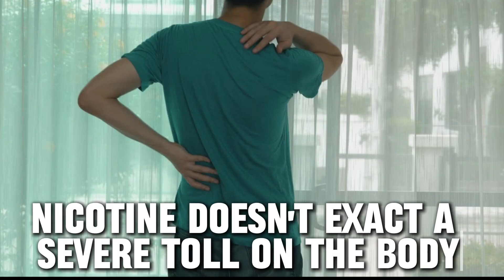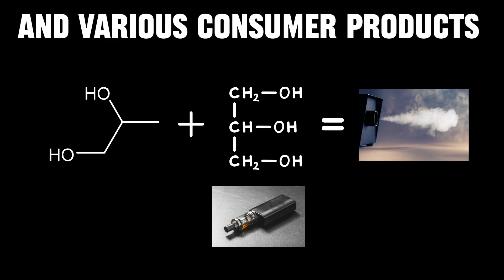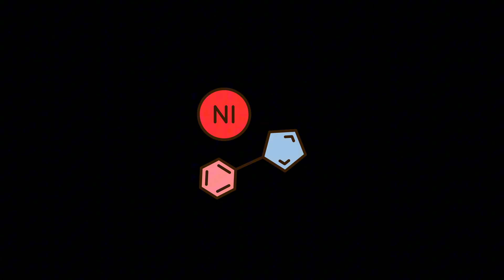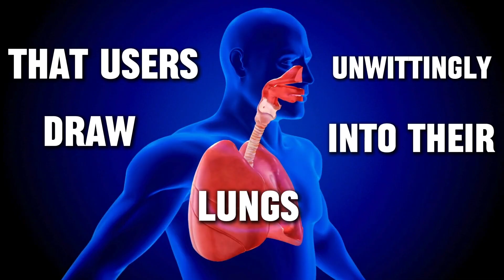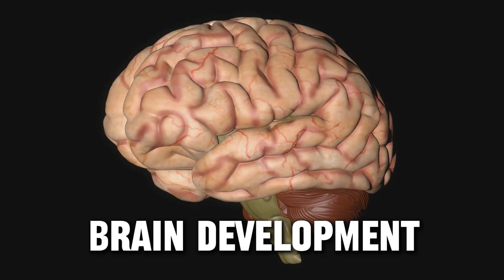Is Vaping Actually Better Than Smoking? The Evidence Says...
Vaping appears to be a remarkable alternative, a perceived savior from the perils of smoking. It delivers one of the globe’s favorite stimulants: nicotine. Known for enhancing focus, boosting memory, and improving reaction times, nicotine provides relaxation, reduces anxiety, and even assists with weight management. Plus, there's an undeniable joy in savoring a quick, flavorful puff that momentarily uplifts the spirit and breaks the monotony of daily life.

Unlike other stimulants, nicotine doesn't exact a severe toll on the body, and vaping is unequivocally less hazardous than smoking. Smoking overwhelms the lungs with noxious smoke and harmful particles, causing immediate harm throughout the body. Here, we concentrate solely on the realm of nicotine vapes, aiming to separate facts from misconceptions and understand vaping's actual impact.

While nicotine is infamously addictive, vaping might seem harmless. But is it truly without risk? As smoking wanes in popularity in the West, especially among teens, vaping has surged, becoming a widespread epidemic. By 2023, 20% of children in the UK had experimented with vaping. In the US, 8% of students vape regularly, and among them, one in four partakes daily, predominantly using flavored varieties, creating a new paradigm of nicotine consumption unparalleled in recent history.

Understanding Vaping Mechanics: How It All Works
A vape essentially comprises a liquid container heated by a metallic coil, vaporizing the liquid. Propylene glycol and glycerol, common in vape juice, are found in smoke machines and various consumer products. These combine with nicotine salts and a plethora of flavor molecules. When indulging in a vape, the coil heats, turning liquid into what is marketed as vapor, though it’s technically aerosol—a warm, sticky mist laden with numerous particles. This mist is akin to inhaling a carefully crafted cloud designed for maximum sensory delight.

Upon inhalation, billions of particles swiftly enter the lungs, reaching the alveoli where nicotine embarks on its journey into the bloodstream. It travels to the brain, inducing its pleasurable effects and offering a reprieve from daily stresses. Here’s where both pleasure and ignorance intertwine, raising questions about the long-term effects of this habit.